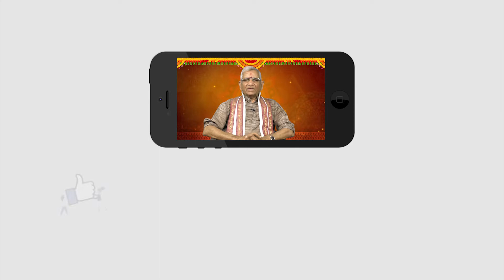Telugu Proverbs | నీటికి నాచు తెగులు... నోటికి మాట తెగులు... | Bhakthi Telugu